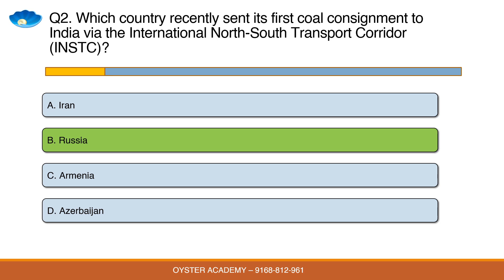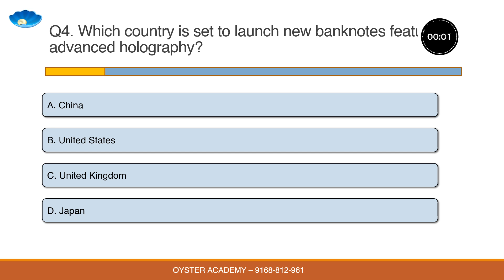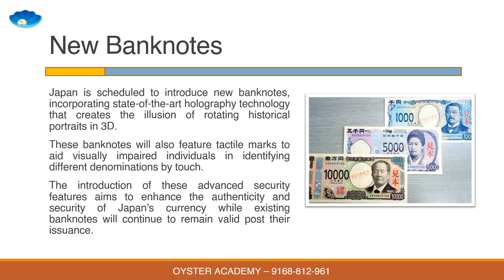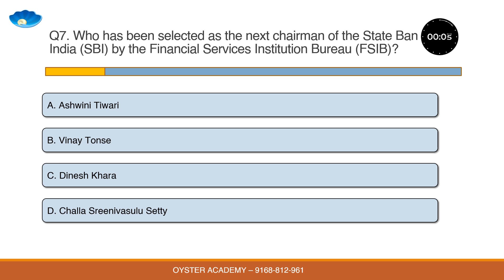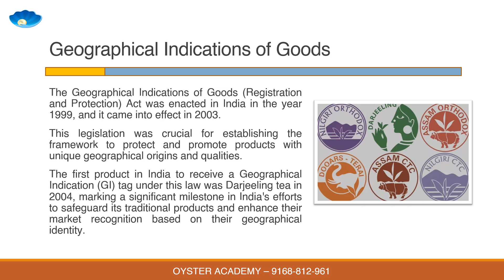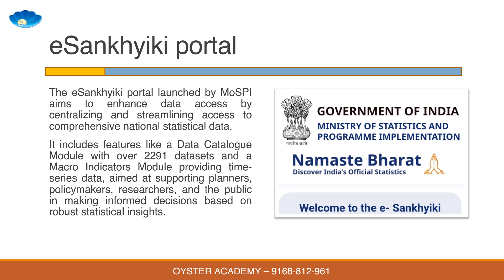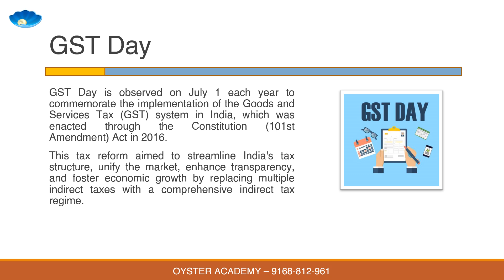01 July Daily Current Affairs Quiz for GoaPSC